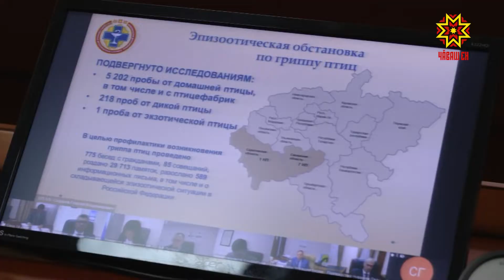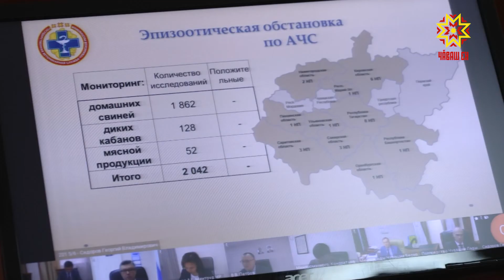Асăрхануллăрах пулмалла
Раççей Федерацийĕнче 51 хутчен кайăк-кĕшĕк грипĕ, 558 вырăнта уртаракан чир, 116 хутчен сыснасен африка чуми пулнине шута илнĕ. Ку кăçалхи 9 уйăхри кăтарту. Чăваш Енре ку енпе мĕнле лару-тăру пулнине Правительство çуртĕнчи ларура тишкерчĕç.
Çулталăк пуçланнăранпа Чăваш Енре 4 тăрăхра уртаракан чир пулнине палăртнă. Пĕр тĕслĕхре тискер чĕрчун, виççĕшĕнче килти выльăх çак амака çаклатнă. Уртаракан чире юлашки хут республикăра юпа уйăхĕн 18-мĕшĕнче Канаш районĕнче тупнă. Çĕнĕ Юнтапа ялĕнче пурăнакан хĕрӳ линие килти йытти чирлени пирки шăнкăравласа пĕлтернĕ. Тăватă ураллă тусĕ йăшни 5 кун çитнĕ. Уйăх маларах йытăн тилĕпе çыхăну пулнă иккен. Чăваш Республикин Пуçлăхĕн йышăнăвĕпе юпа уйăхĕн 21-мĕшĕнчен Канаш районĕнче – карантин. Вăл икĕ уйăха тăсăлать. Карантин тапхăрĕнче йытăсене, кушаксене ял тулашне кăлармалла мар. Выльăх-чĕрлĕхпе çыхăннă нимĕнле курав та йĕркелеме юрамасть.
Çĕнĕ Юнтапа ялĕнче пурăнакансен икĕ уйăхлăха тискер чĕрчун тытма сунара каясси, килти выльăх-черлĕхпе çула тухасси пирки манмалла. Республикăри патшалăх ветеринари службин ĕçченĕсем паян чир вучахне пĕтерессипе, амак чир маллалла ан сарăлтăр тесе тăрăшаççĕ. Кунта çакна та палăртса хăвармалла, килти выльăха уртаракан чиртен вакцинацие тӳлевсĕр тăваççĕ. Чăваш Енре 360 000 пуç выльăха ку енпе укол тунă. Тискер чĕр чун пухăнакан вырăнсене утă уйăхĕнче 26 000 доза апатпа пĕрле эмел хурса панă. Кайăк-кĕшĕк грипĕ ан сарăлтăр тесе те республикăра нумай ĕçлеççĕ. Кăçал 9 уйăхра 5421 кайăк-кĕшĕке тĕрĕсленĕ. Вĕсенчен 5202-шĕ – килтисем. Тĕпчев вĕçен кайăксен грипп çуккине кăтартнă. Раççейре кăçал сыснасен африка чуми пуррине час-час шута илнĕ. Чăваш Республикипе чикĕллĕ регионсенче те ку мура тупса палăртнă. Тутар республикипе Чулхула облаçĕнче ку енпе лару-тăру япăхрах. Çак асăрхануллăрах пулмаллине кăтартать. Патăрьел, Елчĕк, Çĕрпӳ районĕсенчи пысăк комплекссем патĕнче юлашки вăхăтра хир сыснисене курма пулать. Канашлăва хутшăнакансем тискер чĕрчунсен йышне тишкермеллине, кирлĕ пулсан вĕсене чакарассипе мероприятисем ирттермеллине каларĕç.